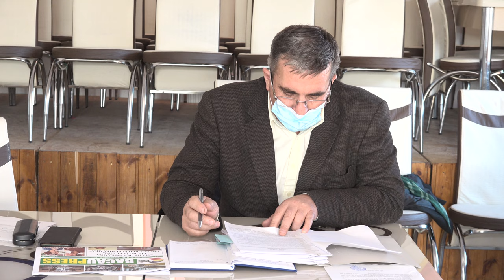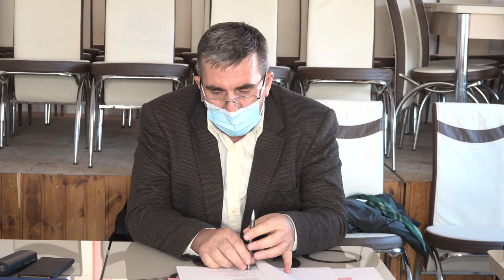LA PANCESTI Sedinta Consiliului Local din 25 noiembrie FILMARE EXCLUSIV TV 4K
LA PÂNCEȘTI, județul Bacău, Ședința Consiliului Local din 25 noiembrie FILMARE EXCLUSIV TV 4K

Cu drag,
echipa Exclusiv

Vizionare plăcută !

ROMANIA KEYWORD PRO PLUG-IN:
metaverse,
meta vers,
metavers,
metavers romania,